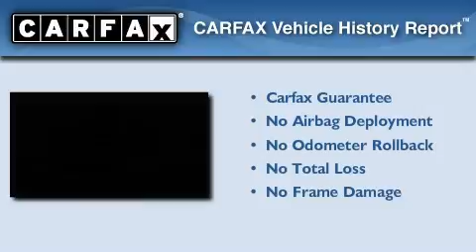2007 Mercedes-Benz S550 V8 Carrollton TX 75006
We are proud to present this 2007 Mercedes-Benz S550.

 Year: 2007
 Make: Mercedes-Benz
 Model: S550
 Engine: 5.5L DOHC SFI 32-valve V8 engine
 Trans.: Automatic
 Exterior: Gray
 Miles: 38,464
 Interior: Other

 1875 N. Interstate 35E

 Pre-Owned 2007 Mercedes-Benz S550 V8 Carrollton TX